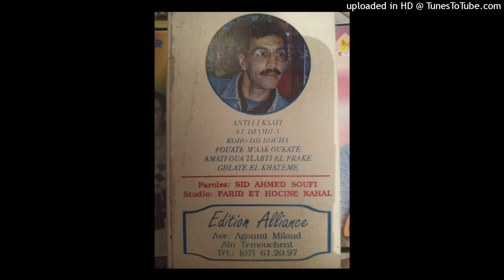MIMI TMOUCHENTI - 02-GHLATE EL KHATEME